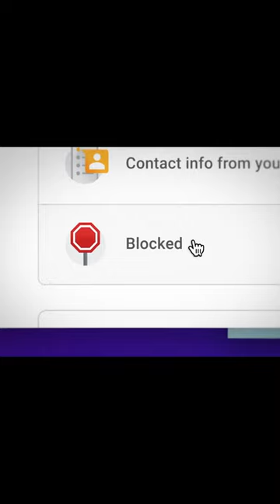January 2023 Movies Ranked!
January is gone! So it's time to look back at January new releases. What is my favorite movie of the year thus far!!! What is the worst movie of the year thus far! Here is my ranking of the 7 January new releases which I saw.

"Join me as I rank the top 7 new movies I saw in January 2023! From heart-pumping action to tear-jerking dramas, these films are sure to leave a lasting impression. I'll give you a brief overview of each movie and my personal thoughts on why it deserves its place on the list. Get ready for some movie magic and find out which film takes the top spot!"

VIDEO SUMMARY
This video contains Sean Chandler Talks About's  All 7 January 2023 Movies I Saw Ranked!  ///  january movies ranked  ///   sick movie review /// sick 2023 movie review  /// January 2023 Movies Ranked!

Jas Blum production

Alternative Titles
"Ranking the Latest January 2023 Releases"
"My Top 7 January 2023 Movie Picks"
"January 2023 Film Frenzy: My Rankings"
"The Best of the January 2023 New Releases"
"My Personal Top 7 of January 2023 Films"
"New Year, New Movies: January 2023 Rankings"
"2023's January Releases: My Favorite 7"
"My Take on the January 2023 Film Lineup"
"The 7 Must-See January 2023 Movies"
"January 2023 Cinema Rankings: My Opinion"